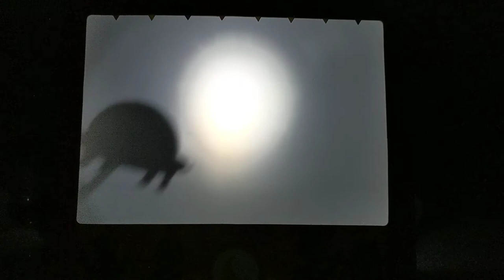Shadow puppet theater: I'm bored meets a mermaid